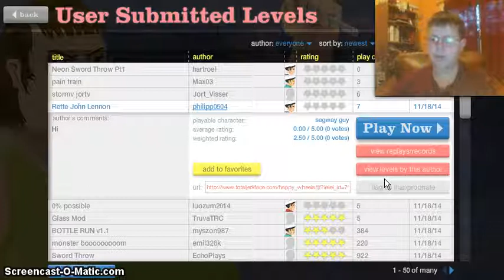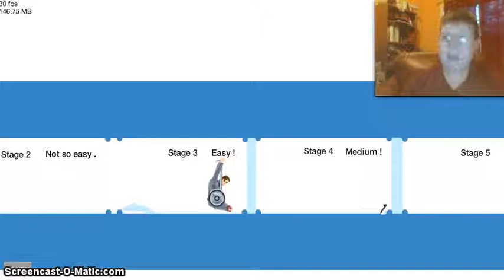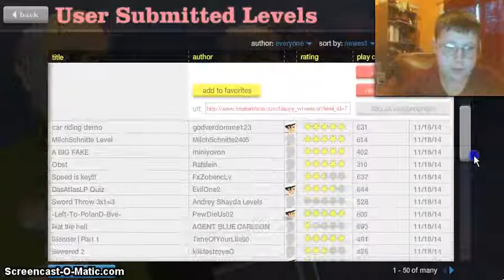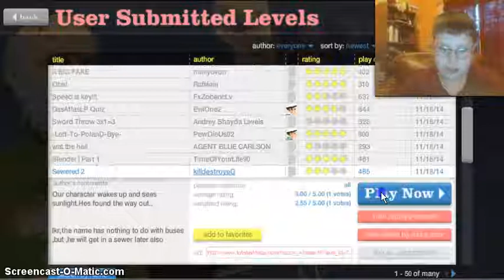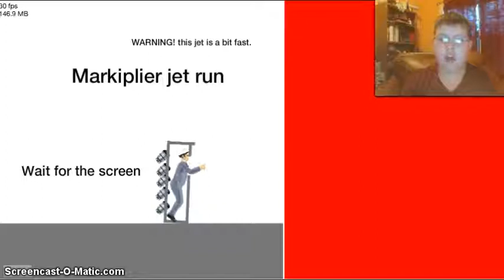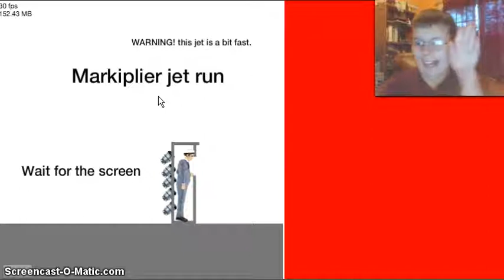Happy wheels part 1] Screen errors!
watch as i fail in HAPPY WHEELS!